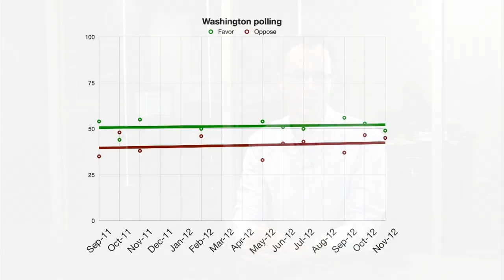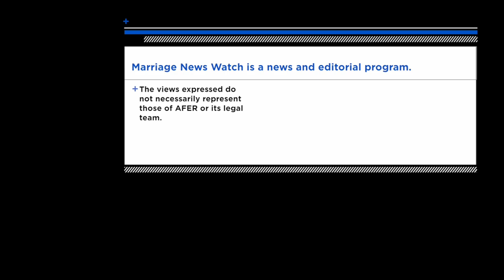Obama, Marriage, & the Election: Oct 29 Marriage News Watch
There's just one week to go until the election. And President Obama has endorsed the freedom to marry in all four of the states that will vote on the issue. Meanwhile, Mitt Romney has endorsed a constitutional amendment to ban marriage equality.